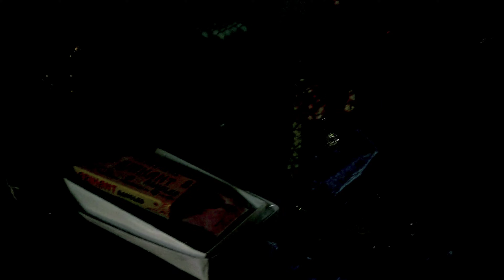Vlog మా అన్న గారి కూతురు పెళ్లి కూతురు ముస్తాబు | Ultimate Village lifestyle |Daily lifestyle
ఈ రోజు మన్నయ్య గారి కూతురు పెళ్లి ఉన్నది, కావున మా ఇంట్లో పెళ్లి కూతురును ముస్తాబు చేపించి కాళ్ళు కడిగి పంపించాము..